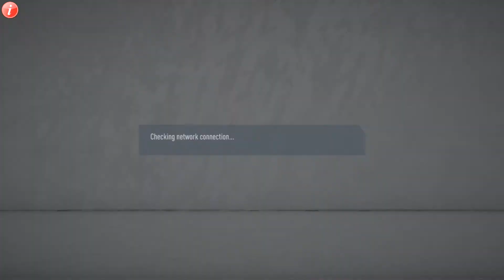Fifa 20 Online Seasons Gameplay, Division 2 #8. So Sad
Join my Journey to Division 1 in Fifa 20 Online Seasons.

I am a Manchester United fan, so I hope to make it with them to winning the Division 1 Title.

Leave a comment on what you want to see more, most Videos are Pre-Recored so any requests might be delayed.

PSN @nanaSinfo